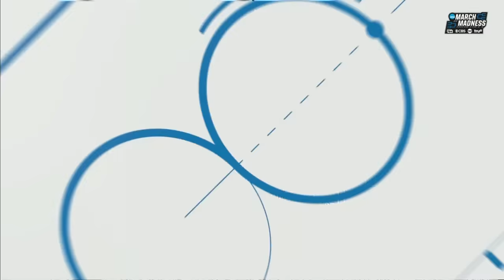Full ending, game winner from Colorado's wild first-round win over Florida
In one of the highest scoring March Madness games of all time, Colorado held off a late Florida surge 102-100 thanks to a game winner from KJ Simpson. Watch the full ending here.